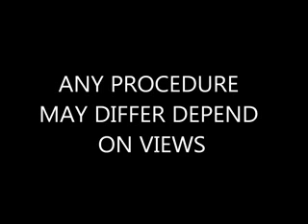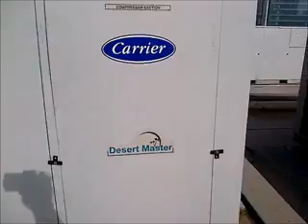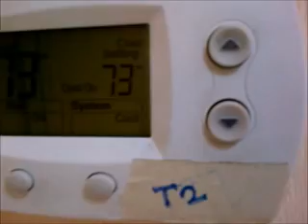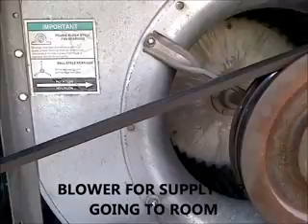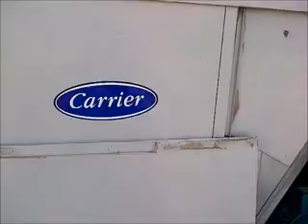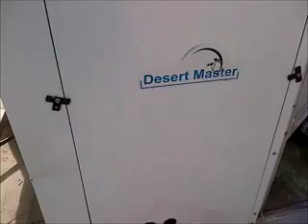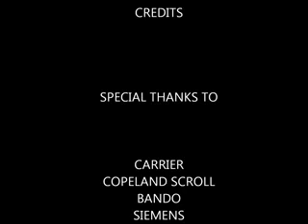ac servicing (package ac)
basic info about package ac